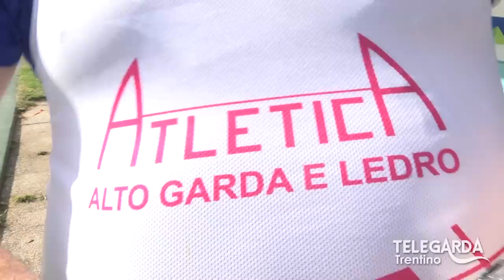TeLeDigoMi... Bepi Bolt - Puntata 37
NUOVO RECORD MONDIALE      (?)